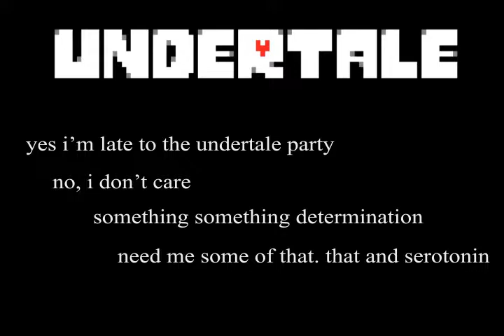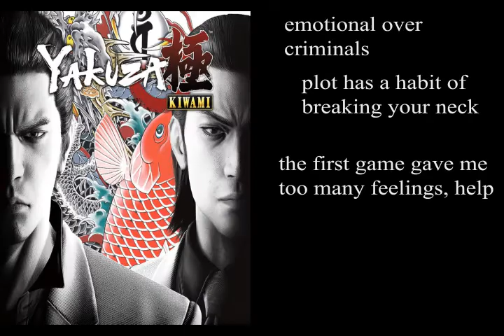Hobby Assignment - Video Games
for DA 320
All artwork and audio clips were used with no intent of monetary gain from this video.
The Bayonetta series, Yakuza series, and Persona series are copyright of SEGA Games Company
The Kingdom Hearts series is copyright of Square Enix and Disney Interactive
The Red Dead Redemption series is copyright of Rockstar Games
The Splatoon series is copyright of Nintendo Entertainment
Undertale is copyright of Toby Fox
No copyright infingement is intended.